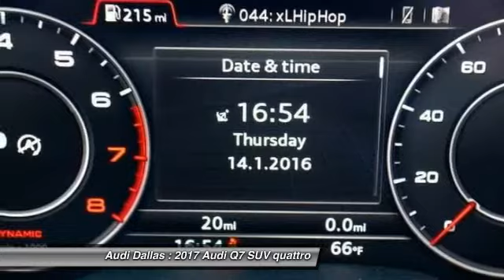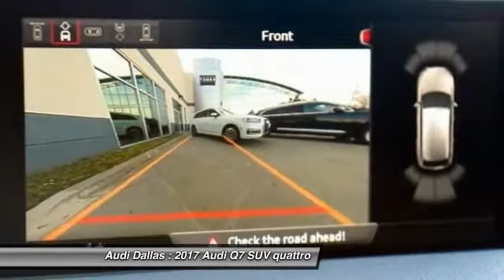2017 Audi Q7 Fort Worth,Certified Audis,Pre-Owned Audis,PreOwned Audis,Magna Elite Dealer HD001743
2017 Audi Q7 3.0T Premium

Audi Dallas
5033 Lemmon Avenue

Don't miss this 2017 Audi Q7. It's equipped with Automatic transmission and features a Graphite Gray Metallic exterior. With  miles, You'll want to take this suv home. Make a great choice today.